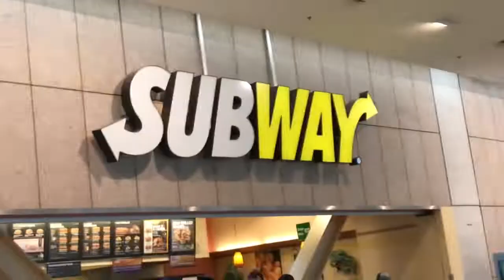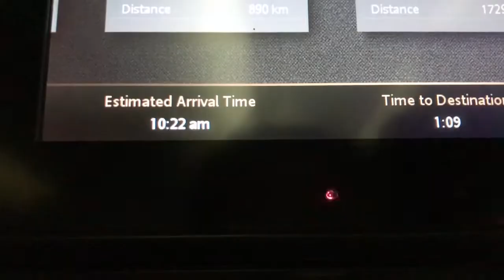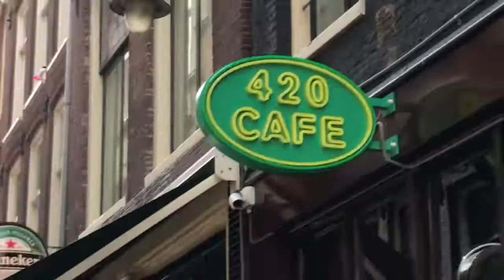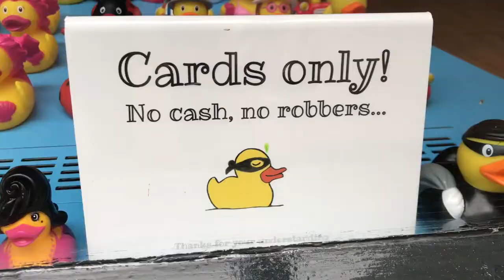i flew across the world on my own at 14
✁finally a mammel MONDAY!! hope you enjoyed :))